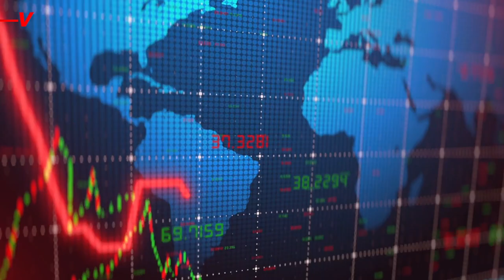Companies File Massive Insurance Claims in the Wake of CrowdStrike Outage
Recently a Windows update caused cybersecurity firm CrowdStrike’s Falcon software to go down, causing massive disruptions in air travel and business. Now, in the wake of the massive IT failure, it is being reported that the outage resulted in billions of dollars of lost business and companies want to recoup. Veuer’s Tony Spitz has the details.